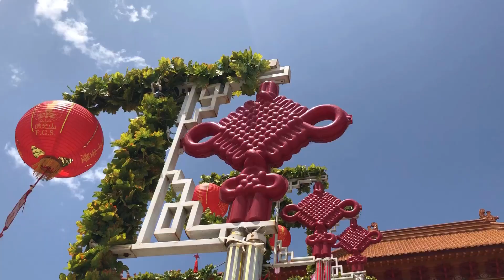Largest Buddhist Temple in Australia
As someone who loves to learn about philosophies, religions and cultures, today was the perfect moment to share what my ancestors followed, through showcasing the largest Buddhist temple in the Southern Hemisphere, Nan Tien Temple as we visited for the Lunar New Year.